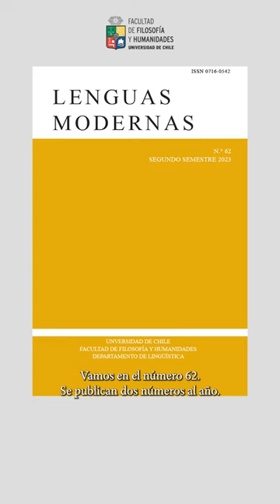Revista Lenguas Modernas Nº62 sobre creencias y actitudes lingüísticas | Departamento de Lingüística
La revista Lenguas Modernas ha publicado la sección monográfica 'Creencias y actitudes de los hablantes de español hacia la variedad chilena: estudio coordinado del PRECAVES XXI'. Se trata de nueve artículos y dos reseñas donde participaron 20 investigadores representantes de nueve equipos de investigación —de nueve zonas geográficas, dos de ellas bilingües— que forman parte del Proyecto para el estudio de las creencias y actitudes hacia las variedades del español en el siglo XXI (PRECAVES XXI).